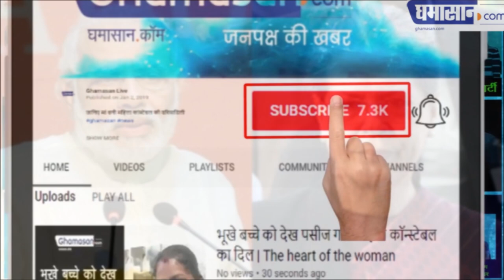India Politics : क्या Sonia Gandhi Narendra Modi से डर गई है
उन्होंने आने वाले समय को कठिन क्यों बताया

Unhappy Sonia Gandhi has issued a letter to the people of Rae Bareli, in the defeat of the Lok Sabha election defeat and defeat of son and Congress President Rahul Gandhi. At the same time, the Congress, SP, BSP and Swabhiman Dal have thanked the workers for their contribution in their victory.